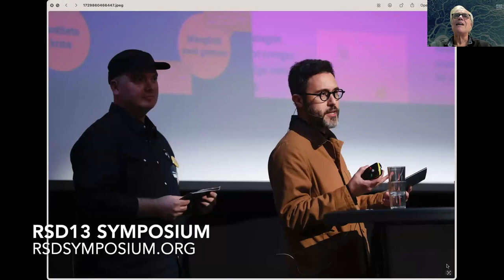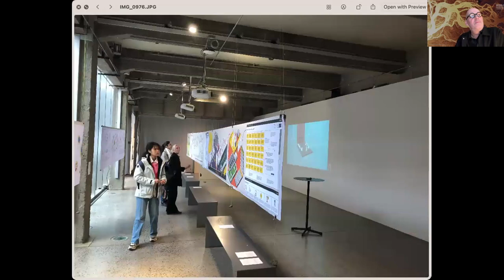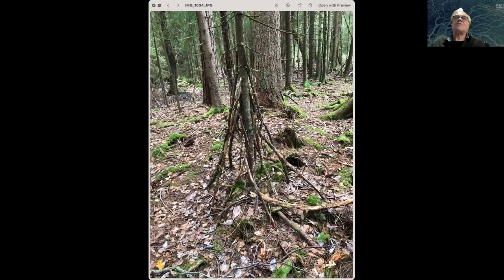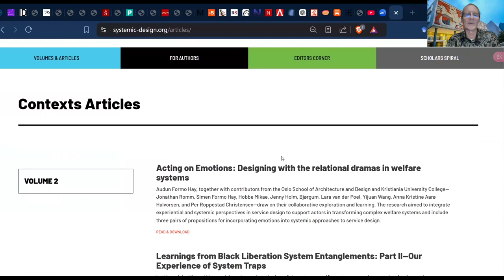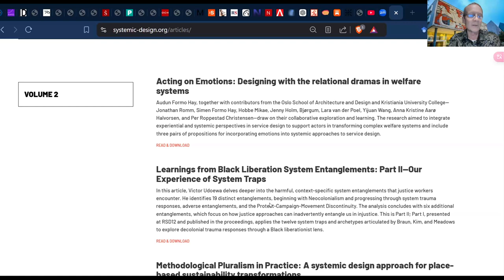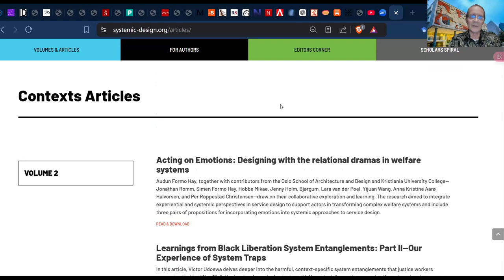RSD13 Bon Voyage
This year, we gathered as over 1,000 systemic designers in a truly festival format. Whether you attended one session or twenty, we hope you experienced community, scholarship, and praxeology. This is the final send-off for RSD13, acknowledging the experience we’ve just had and to say bon voyage for the year ahead. Smooth sailing, rocky rapids, or portage—let’s keep the rivers of conversations flowing.